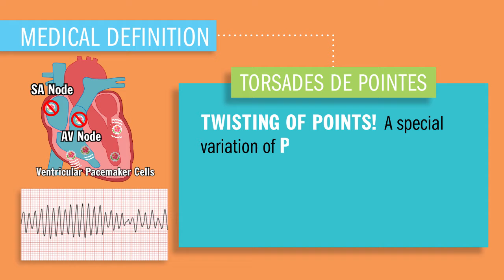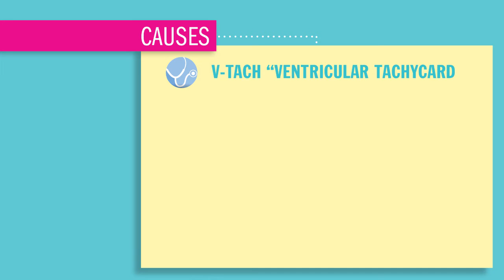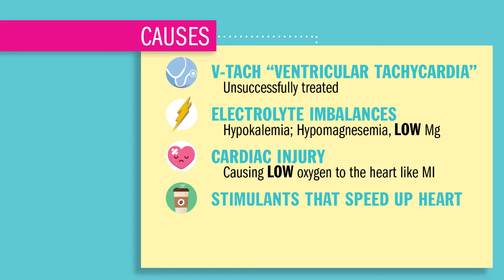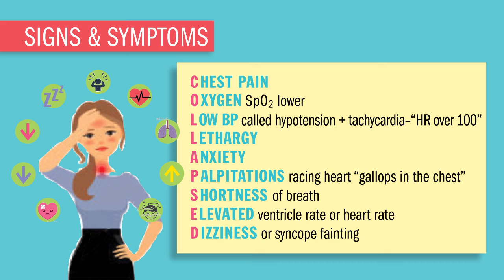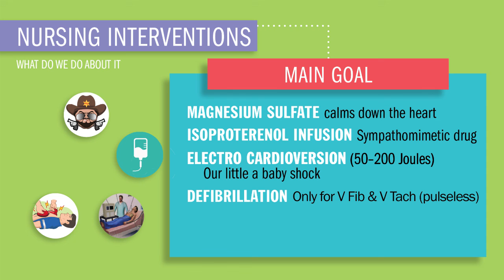EKG l Torsades de Pointes